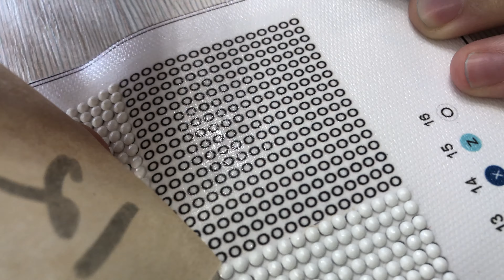New diamond painting / Relaxing ASMR process / Hummingbird / part 10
Hello everyone)
I started a new small, but very colorful picture)
This relaxing ASMR video is just for you.  The sound of a diamond sticking to the sticky base will help you relax!)
Enjoy, this is for you my dear friend)
I will read it with pleasure) Have a nice viewing)